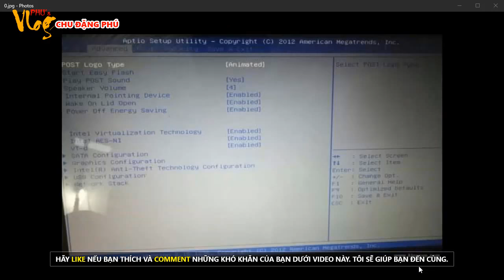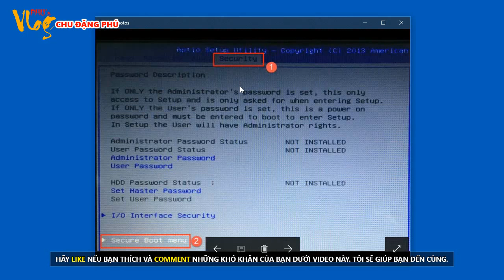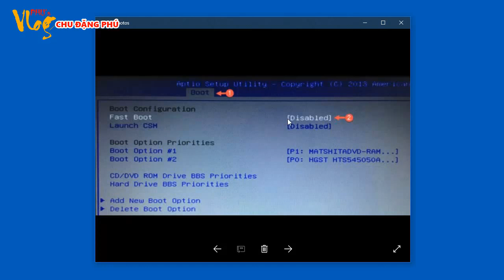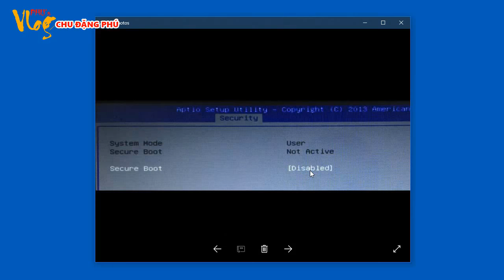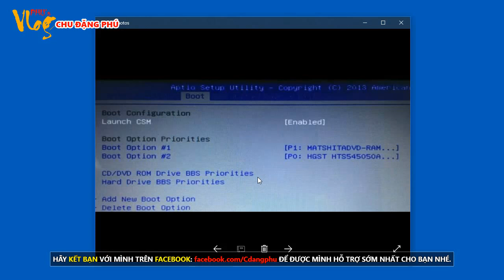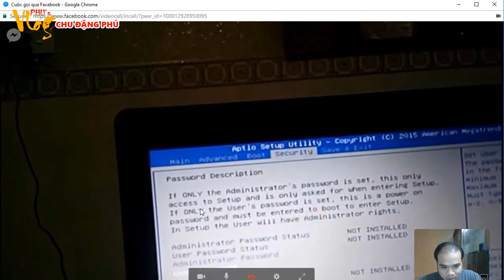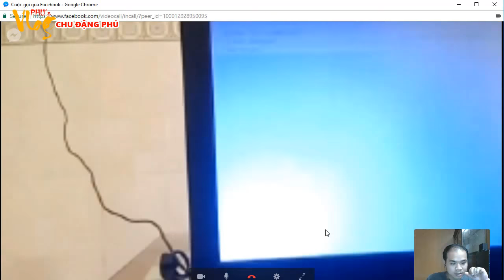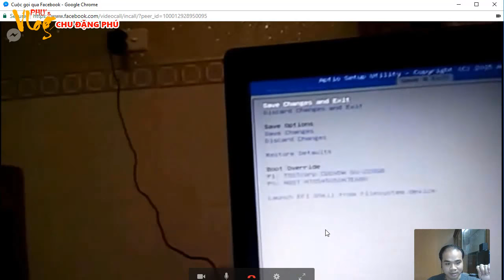Chu Đặng Phú KHẮC PHỤC LỖI LAPTOP ASUS KHỞI ĐỘNG THẲNG VÀO BIOS - không vào được Windows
Xin chào các bạn! Hôm nay mình xin chia sẻ với các bạn video:  Chu Đặng Phú KHẮC PHỤC LỖI LAPTOP ASUS KHỞI ĐỘNG THẲNG VÀO BIOS - không vào được Windows. Hy vọng sẽ giúp ích cho các bạn.